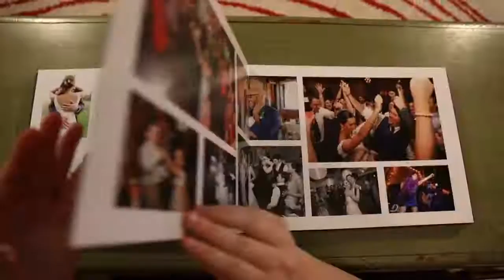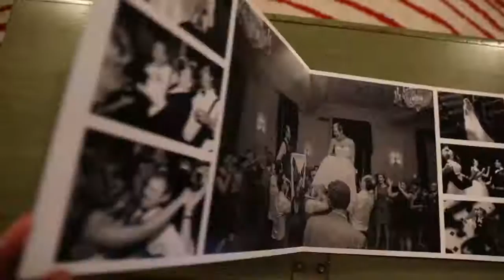PBK's Custom Professional Albums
Celebrate your love with a custom, professional photo album.